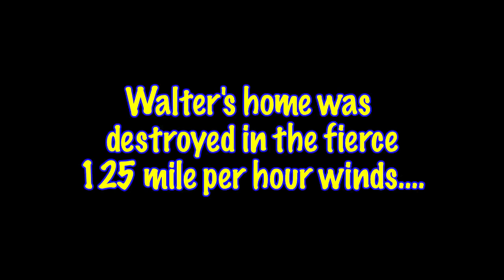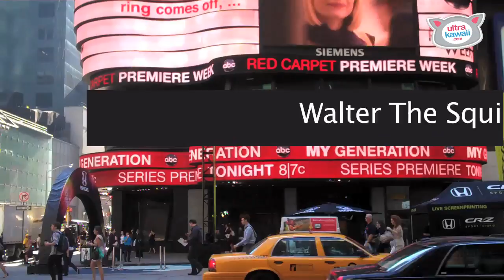Ultra Fur - "Walter And The Tornado"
Walter's home is destroyed by a tornado.  But where's Walter?